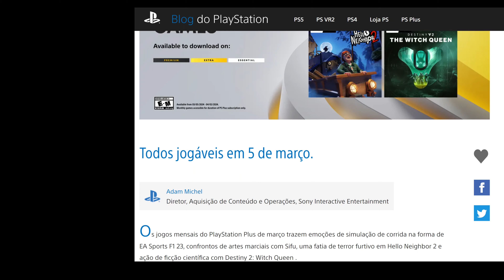NOVOS JOGOS PS PLUS MARÇO 2024 VALE A PENA? DESSA VEZ ATÉ DLC VEIO!!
🎁LINKS AMAZON BRASIL:

💎PlayStation®5 Slim Edição Digital

💎PlayStation 5 (Fat)

💎Console PlayStation®5 Edição Digital

👀 Produto mais  VENDIDO no meu canal:

🎮 Backbone para Android:
⇢ Versão Playstation (Branco)
⇢ Versão Xbox (preto)

🎮 Backbone para Iphone:
⇢ Versão Playstation (Branco)
⇢ Versão Xbox (preto)

LINKS AMAZON IRLANDA/UK:

🎮 Backbone para Android:
⇢ Versão Playstation (Branco)
⇢ Versão Xbox (preto)

🎮 Backbone para Iphone:
⇢ Versão Playstation (Branco)
⇢ Versão Xbox (preto)
NOVOS JOGOS PLAYSTATION PLUS MARÇO 2024

Galera saiu a nova lista de jogos para o mês de Março na Playstation Plus.

Clica no vídeo e veja a lista para a PS Plus mês de Março 2024 que será lançada no dia 05.

O catálogo de jogos PlayStation Plus inclui até 400 títulos repletos de novas experiências de jogos para desfrutar, novos gêneros para mergulhar de cabeça e comunidades online vibrantes para jogar. *Os jogos para PlayStation 4 podem ser jogados em qualquer console PS4 ou PS5.

Os novos preços anuais serão os seguintes: PS Plus Essential: de R$ 199,90 para R$ 278,90 (Aumento de 39%); PS Plus Extra: de R$ 339,90 para R$ 475,90 (Aumento de 40%);

Galera, não esquece de se inscrever no canal e ativar o sininho, para continuar recebendo excelentes novidades sobre o mundo dos games, e se gostou do vídeo já da seu joinha, para ajudar o canal, blz? Tamo junto, novigames é aqui no Avatar na Ilha, o seu melhor canal de games e acessórios!!!

Consoles:
👉 Console PlayStation 5
👉 Headset Pulse 3D Wireless para PlayStation 5
👉 Base De Carregamento Do Dualsense - Padrão - PlayStation 5
👉 Console Nintendo Switch Oled - Branco (recomendável)
👉 Console Xbox Series S
PC
👉 GABINETE MSI MPG GUNGNIR 110R Gaming WHITE
👉 Samsung U32R590 32 polegadas curvo 4 K UHD monitor
👉 MSI Fonte de alimentação para jogos MPG A650GF
👉 Webcam Logitech Premium StreamCam
👉 Corsair Memória de desktop Vengeance RGB Pro 32 GB
👉 WATER COOLER NIX 2 WHITE 240MM ARGB (similar)
👉 Placa mãe MSI MPG AMD B550 Gaming Plus
👉 SSD Crucial P3 Plus 1TB NVMe M.2 2280
👉 Combo de teclado e mouse para jogos sem fio C87 (similar)
👉 Microfone USB
👉 Headset Gamer Sem Fio Logitech G733
👉 Placa de Captura AVerMedia GC513 Live Gamer Portátil 2 Plus
👉 Monitor Gamer 27" FHD,75Hz, HDMI
🌐 Também posto bastante conteúdo aqui 👇

✅ Sobre meu canal:

Alguns me perguntam porque Avatar na Ilha então la vai...

Eu tinha 02 sonhos um deles era de morar na Europa e por uma razão do destino moro em uma Ilha chamada Irlanda, e o outro sonho era de compartilhar essa minha paixão no mundo dos games com vocês. kkk taí Avatar na Ilha.

Ao decorrer dos vídeos tento mostrar um pouco mais de como esse país da Irlanda tem a oferecer para um cara Nerd do game como eu rs.
Um dos meus objetivos  é ajudar todos vocês a tomarem a decisão certa na hora de comprar qualquer produto relacionado ao mundo game (consoles, jogos, acessórios, etc)

Tenho também uma paixão muito grande em jogar jogos de aventura, rpg com muita exploração, corrida enfim que seja divertido para compartilhar com todos vocês em live.